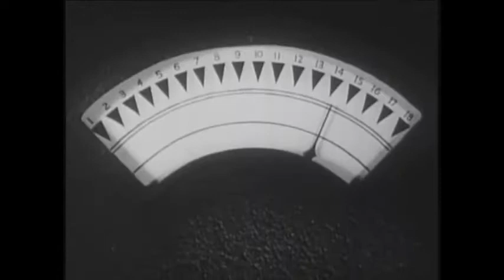Captain America - Chapter 06 - Vault of Vengeance - 1944 [English]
Captain America fights the evil forces of "The Scarab", who poisons his enemies and steals a secret device capable of destroying buildings by sound vibrations.

Details:
Directed by: Elmer Clifton, John English
Produced by: William J O'Sullivan
Written by: Royal Cole, Harry Fraser, Joseph Poland, Ronald Davidson, Basil Dickey, Jesse Duffy, Grant Nelson
Based on: Captain America
by: Jack Kirby, Joe Simon
Starring: Dick Purcell, Lorna Gray, Lionel Atwill, Charles Trowbridge, Russell Hicks, George J. Lewis, John Davidson
Cinematography: John MacBurnie
Edited by: Wallace Grissell, Earl Turner
Distributed by: Republic Pictures
Release date: February 5, 1944 (U.S. serial)
Running time: 15 chapters / 243 minutes[1]
Country: United States
Language: English

Cast:
Dick Purcell as Grant Gardner / Captain America:
Lorna Gray as Gail Richards (Grant Gardner's secretary)
Lionel Atwill as Dr. Cyrus Maldor / The Scarab
Charles Trowbridge as Police Commissioner Dryden
Russell Hicks as Mayor Randolph
George J. Lewis as Bart Matson
John Davidson as Gruber
Frank Reicher as Lyman
Al Ferguson as Detective (uncredited)
Howard C. Hickman as Lyman's Attorney (uncredited)
Tom London as Mack (uncredited)
Edward Van Sloan as Gregory (uncredited)

Notes:
- Captain America is regarded as the "apex of the traditional action film fight...[in the] opinion of many cliffhanger enthusiasts." Stedman wrote that this was a "much better serial than either Batman or The Masked Marvel". Dr. Maldor is, in Cline's opinion, Lionel Atwill's best serial role.
- In a rare plot element for Republic, the secret identity of the villain is known to the audience from the beginning, if not to the characters in the serial.
- Captain America was the last Republic serial made about a superhero.
- In Captain America V1 issue 219 (March 1978), it is revealed that a Captain America serial also exists within the Marvel Continuity.